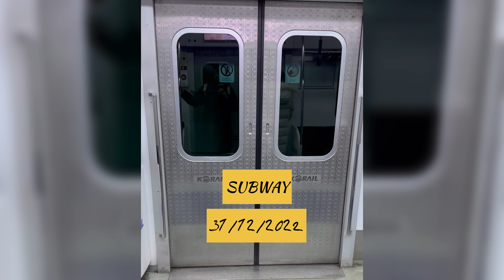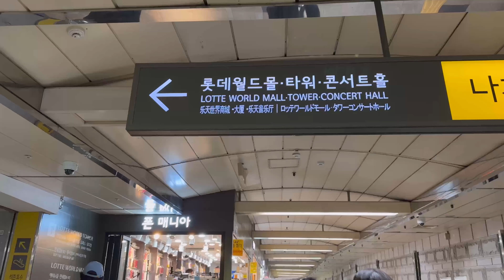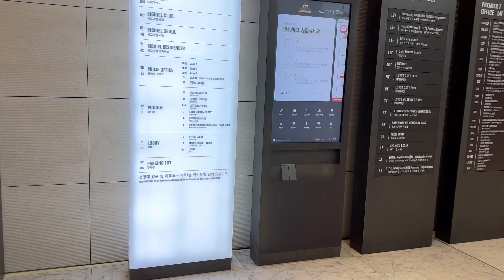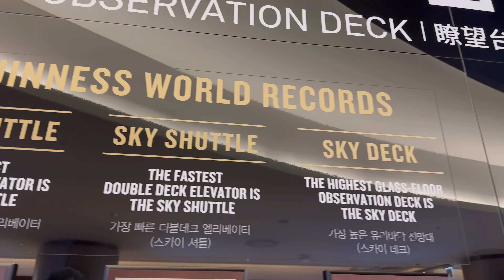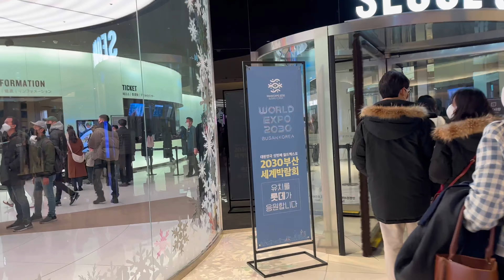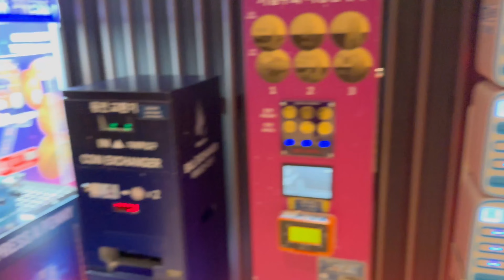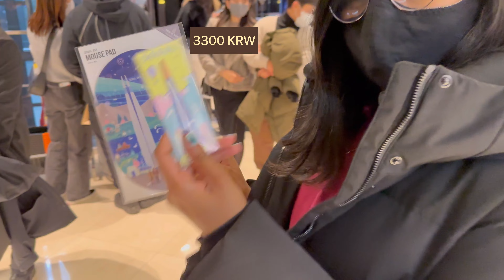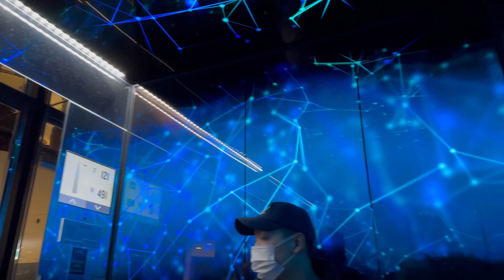Lotte World Tower | कोरियातील सर्वात उंच इमारत | Best experience in Korea 🤩|Indian🇮🇳 in Korea🇰🇷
Saying goodbye to this memorable 2022 with a memorable trip to South Korea’s Lotte Tower. This 123 storey and 555 meter tall marvel is the tallest building in South Korea. You can call it Burj Khalifa of South Korea. Going to 117~123 floors of this tower will not be less than an adventure. Observatory deck or Seoul Sky is on 117~123 floors, where we will be going by a Sky shuttle, the fastest double decker lift in the world🤩. We will see the last sunset of 2022, breathtaking views, photo booth, cafe, gift shops and many more over the top. let’s Go…..!!

You can get your tickets online here,

📍Jamsil Station, Lotte World Tower.